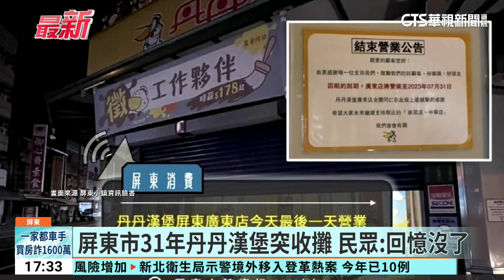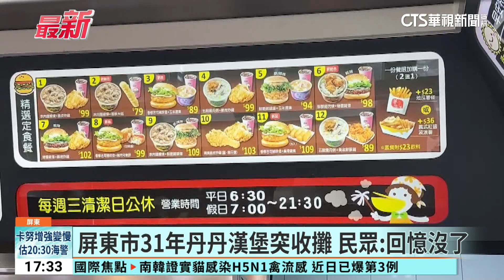屏東市31年丹丹漢堡突收攤 民眾：回憶沒了｜華視新聞 20230801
被稱為速食業南霸天的丹丹漢堡，赤肉麵線羹、米糕、廣東粥、炸雞都有獨特風味，不少遊客到南部玩都會去品嘗，不過位在屏東市開業31年的廣東分店因為租約到期，昨(31)日宣布吹熄燈號，不少人直呼不捨，說小時候的回憶沒了，也有人表示錯愕，因為前一天才剛吃過，而業者也在PO文下留言，歇業的原因和房東無關，請外界別亂猜測，並且謝謝大家的支持。